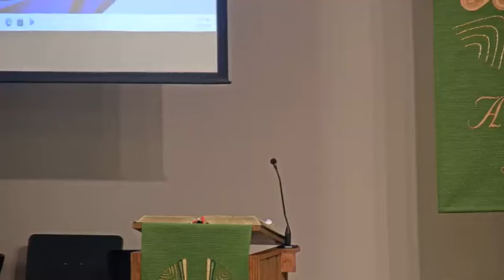October 6 2024 Worship United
Sunday, October 6, 2024 Worship United at 10:00 am. Used by permission under Augsburg Fortress Liturgies Annual License #26383 including streaming. Used by permission. CCLI Annual License #355668.